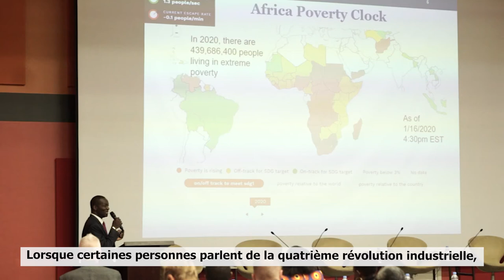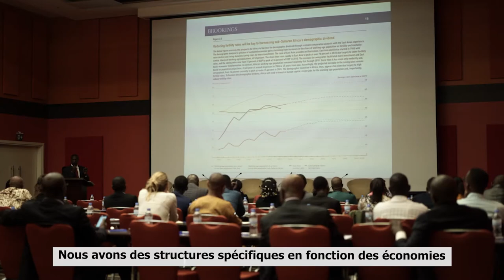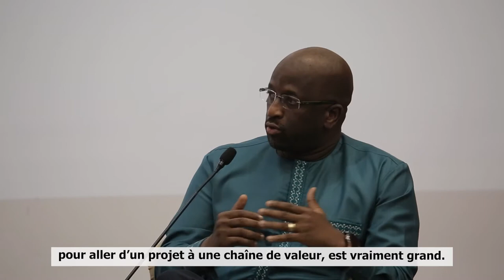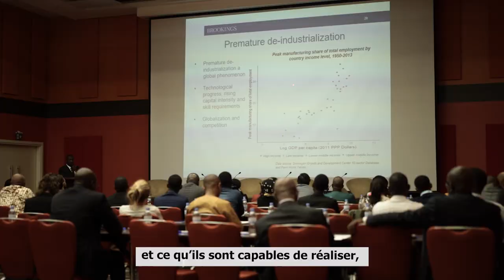The launch of Foresight Africa.